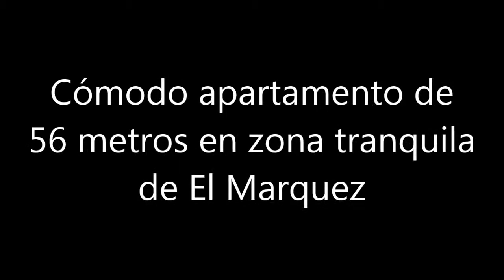Apartamenot tipo estudio en El Marquez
Comodo apartamento tipo estudio totalmente amoblado ubicado en zona tranquila y calle de facil acceso